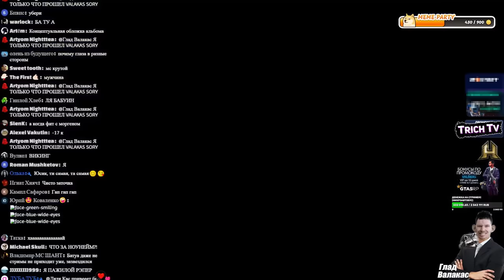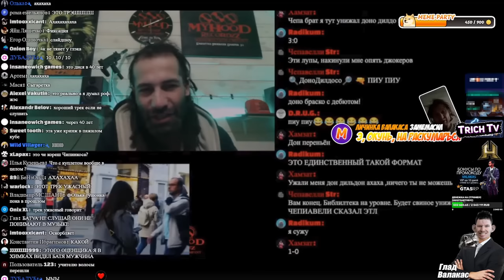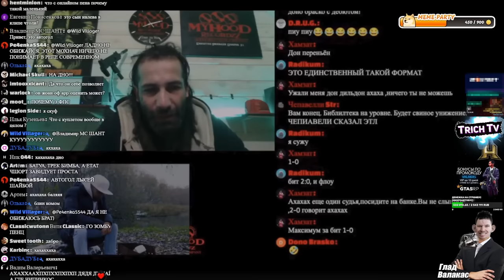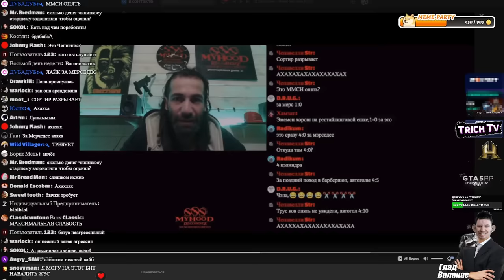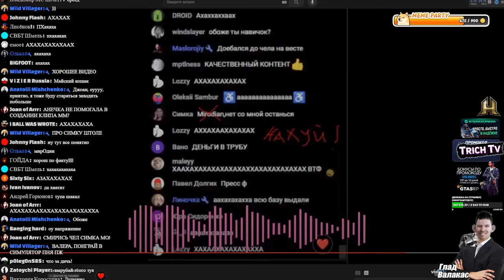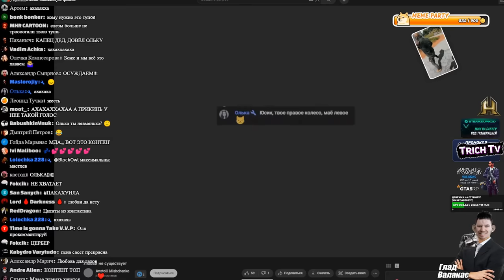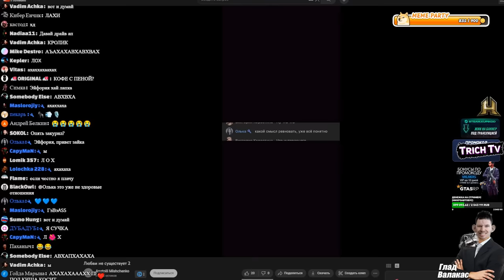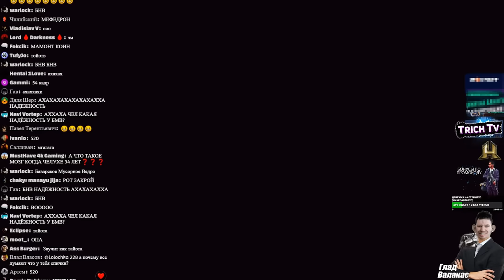Дядя Джей Ай оценивает треки Mc Batya I Любовная драма Валакаса и Ольки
Оригиналы из видео:
Дисклеймер:
00:00 Начало
00:07 Дядя Джей Ай оценивает треки Mc Batya
07:10 Любовное видео от подписчика
09:34 Пена читает комментарии Ольки
14:42 Реклама Кентавра